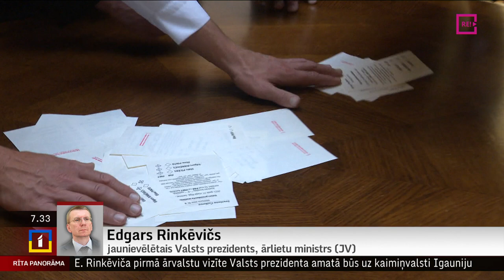Telefonintervija ar jaunievēlēto Valsts prezidentu, ārlietu ministru Edgaru Rinkēviču (JV)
Vakar ar 52 balsīm PAR Saeimas deputāti ievēlēja jaunu Valsts prezidentu – Edgaru Rinkēviču.
     Viņam svinīgais solījums jādod un amatā paredzēts stāties 8. jūlijā, kad pilnvaras noslēgsies pašreizējam valsts vadītājam Egilam Levitam. Šorīt Edgaru Rinkēviču esam sazvanījuši.